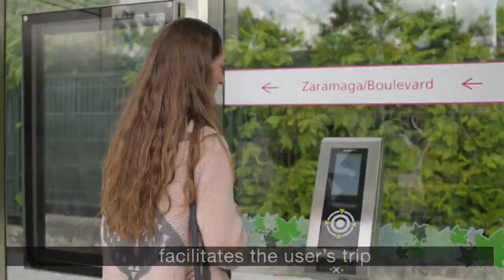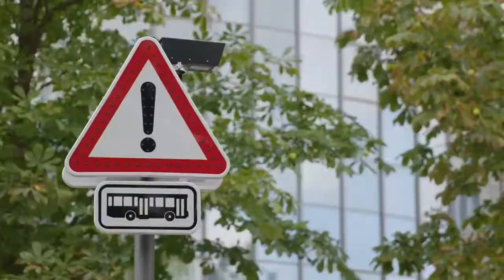BEI Cada día más cerca (n Spanish with English subtitles)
The VitoriaGasteiz BEI (Smart Electric Bus) is getting closer and closer. It will be more sustainable, accessible, innovative and secure.